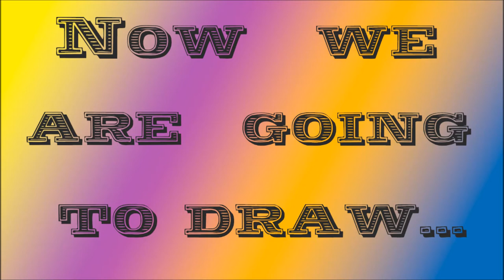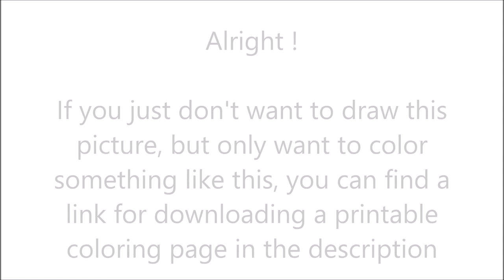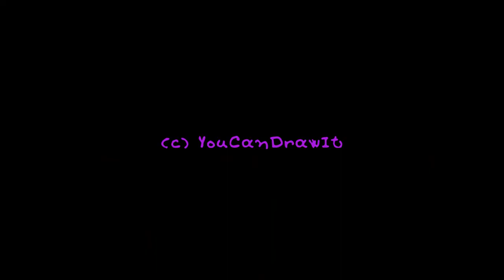How To Draw Greater Dog from Undertale ✎ YouCanDrawIt ツ 1080p HD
Also I provide you a printable coloring page of what I just painted. Enjoy!

P.S.